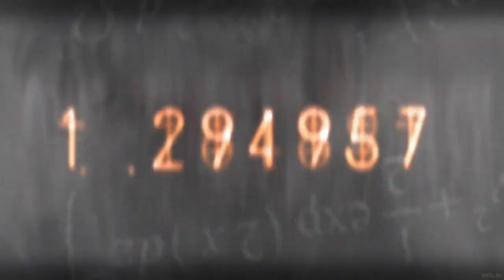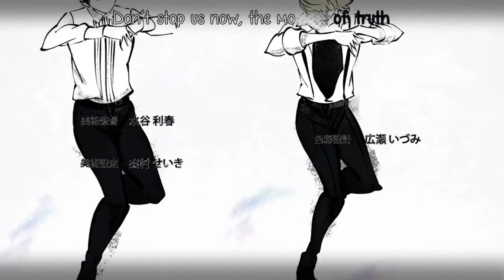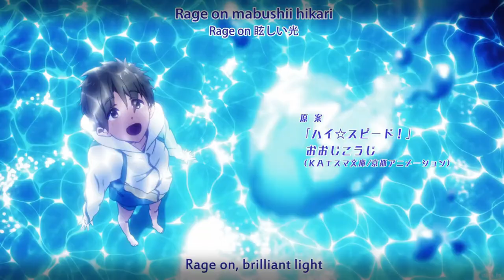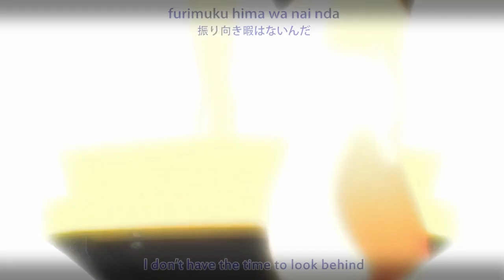August Highlights「 AMV」Top AMV Creation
Anime:
One Piece
Free! iwatobi swim Club
Noragami
Oshi no KO
Stein's Gate

Song:
► amor em deus (brazilian phonk) - nxvamane [edit audio]
► Netrum & Halvorsen - Circle [Arcade Release]